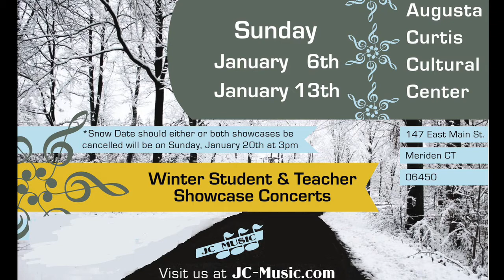Mia Atterberry - Worrisome Blues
Mia Atterberry performs "Worrisome Blues" at our JC Music Student and Faculty Showcase Concert at the Augusta Curtis Cultural Center on January 6th, 2013!

For more information about our concerts, lessons, or anything else we do, visit jc-music.com!